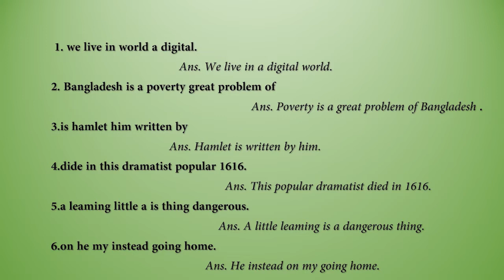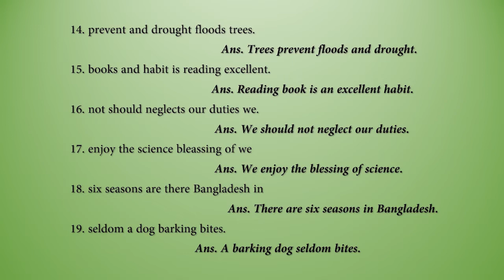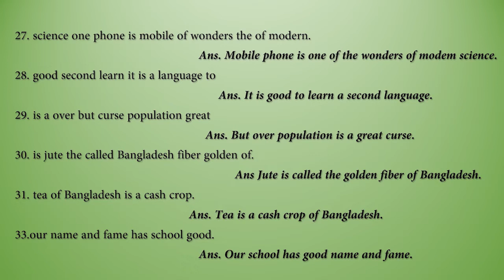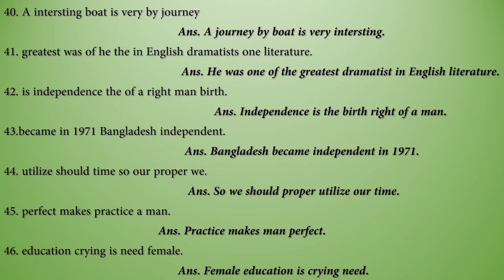English (Compulsory) Suggestion Hon's 2nd Year 2019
NU, Hon's 2nd Year English   suggestion
This is your ultimate Botany suggestion with the best descriptions. national University Bangladesh is a huge institution to provides graduation through countrywide university colleges.
Here is your English 2nd year compulsory suggestion. hope you will do best in your English exam.

ধন্যবাদ😍